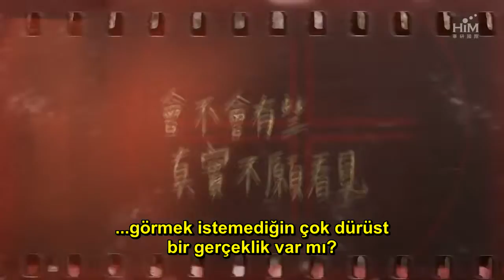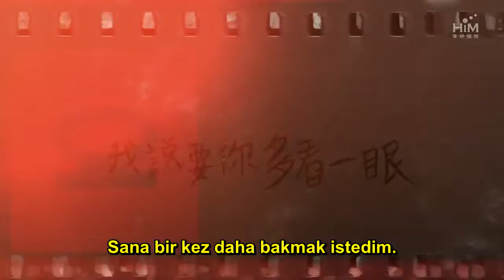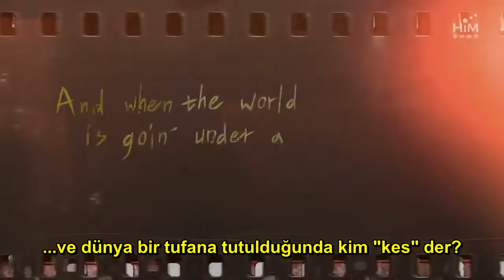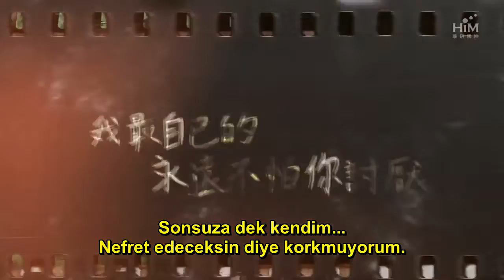Aaron Yan - Official Audio- "No Cut" (Turkish sub)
"Cut" yani "Kes" kelimesi çekim bittiğinde ya da çekim sona erdirilmek istendiğinde söylenir. Yönetmen "Cut"(kes) dediğinde Aaron Yan aktör olarak büründüğü kimlikten sıyrılıp kendi gerçek kimliğine geri döner. Yani müziğini paylaşan Aaron Yan'a, hayatını yaşayan Aaron Yan'a, aşkını yaşayan Aaron Yan'a geri döner. Şarkı sözlerini okurken bu anlatılanlara dikkat etmenizi öneririm. Keyifli seyirler:)